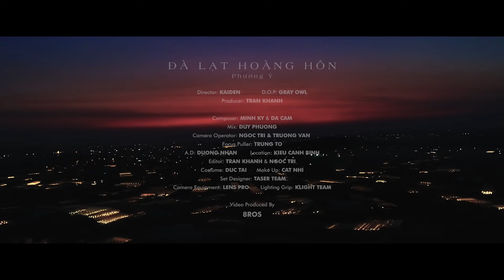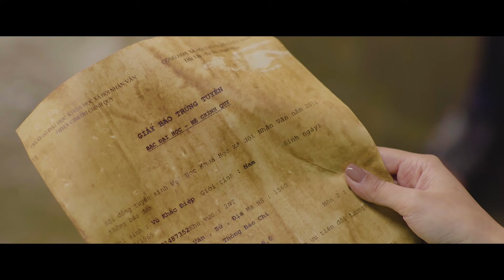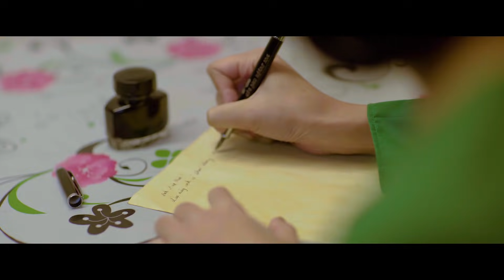Album Trữ Tình Bolero Hay Nhất 2020 | Xa Vắng - Phương Ý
Album Nhạc Vàng Hải Ngoại Hay Nhất 2020 | Xa Vắng | Phương Ý (Quán Quân Thần Tượng Bolero 2019)
➥Đây là kênh Youtube chính thức của ca sĩ Phương Ý (Quán quân Thần tượng Bolero 2019).
➥Connect with Phương Ý:
© Bản quyền thuộc về Phương Ý Official & POPS WORLDWIDE
© Copyright by Phương Ý Official & POPS WORLDWIDE ☞ Do not Reup